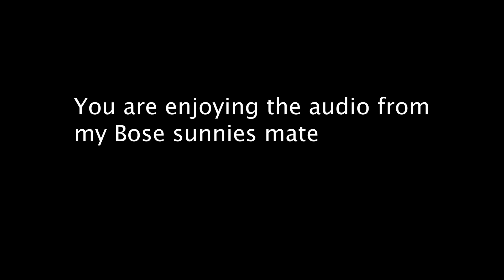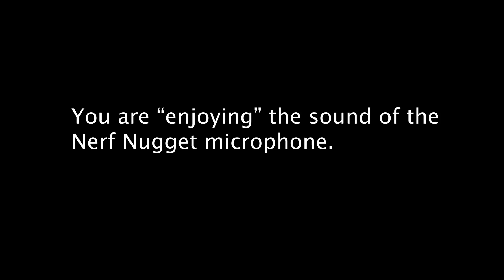The DankPods mic test experience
The mighty nuggetphones have spoken.
I got permission from DankPods to make this video